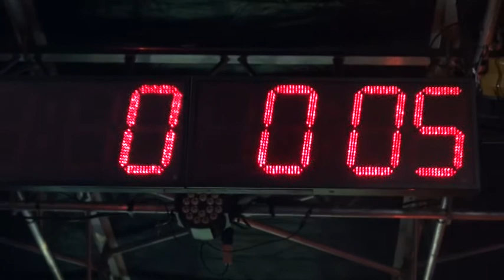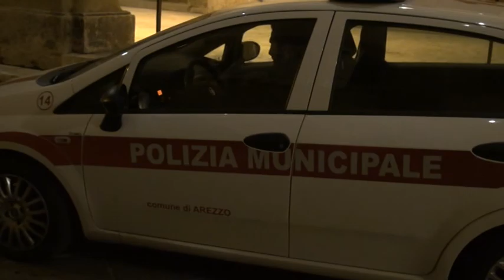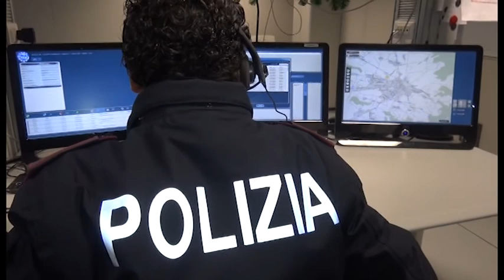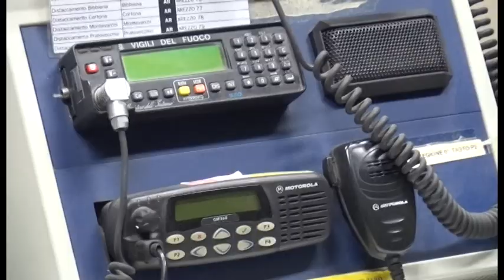Speciale Capodanno 2015 ad